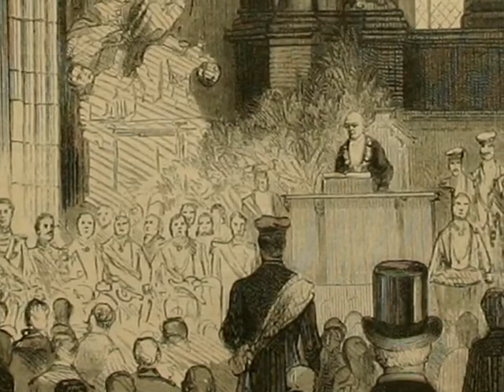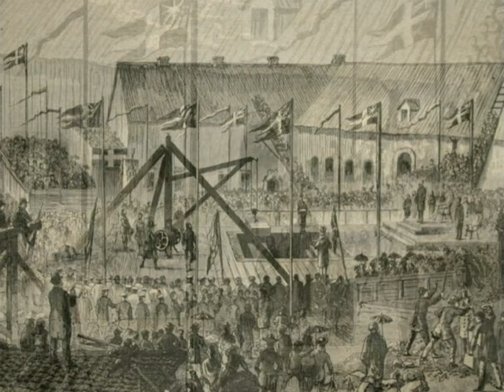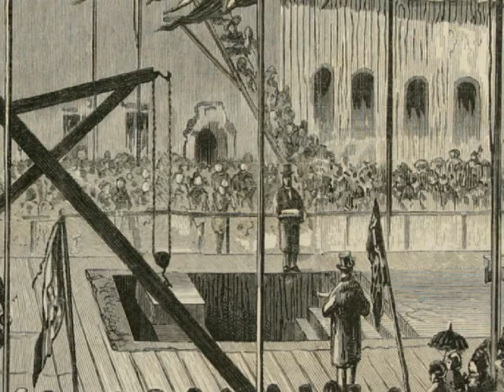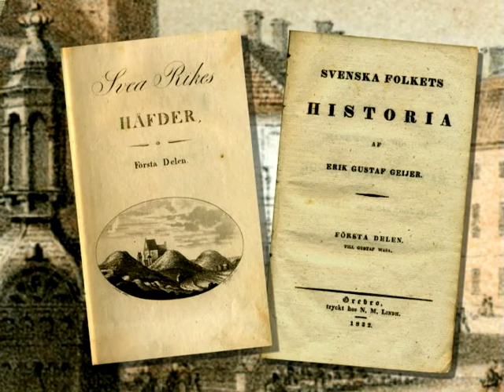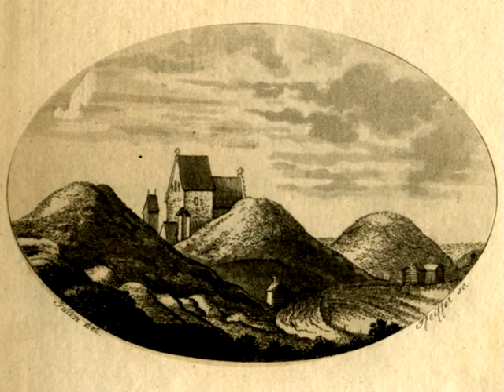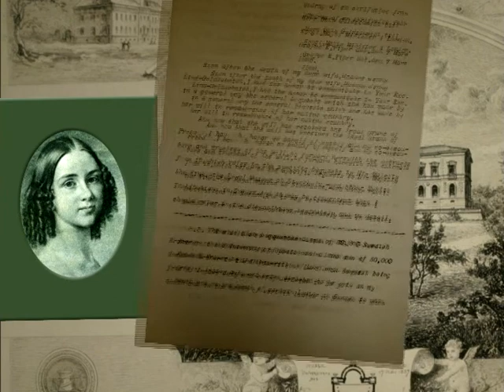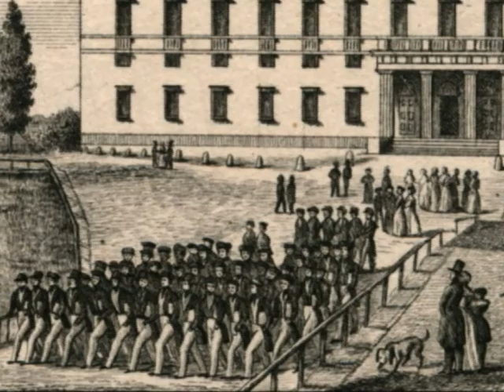Berättelser från det lärda Uppsala Del 3 1800-talet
Berättelser från det lärda Uppsala är en TV-serie som i fem halvtimmar berättar om den svenska vetenskapshistorien med utgångspunkt från vårt äldsta lärosäte, mer än 500 år gammalt. För foto och animationer svarar Lars Wiberg. TV-serien är ett samarbete mellan Uppsala Universitet, Sveriges Utbildningsradio AB och Bo G Erikson Television AB.